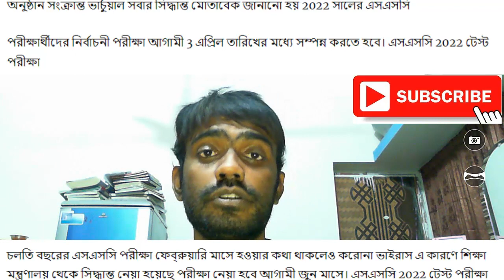SSC Test Exam 2022 date| এসএসসি ২০২২ টেস্ট পরীক্ষার তারিখ | এসএসসি ২০২২ পরীক্ষা কবে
SSC Test Exam 2022 date | SSC Exam 2022| SSC Porikkha 2022 | এসএসসি পরীক্ষা কবে
SSC and HSC students will be very benefited by this bangla tutorial. Happy School always try to present a easy method to understand in a sort time. Here we discuss about SSC 2022 ict examination update.here we discuss about ssc 2022 test exam update and final SSC 2022 exam date
Course Teacher:
Oleik Roy

SSC students are requested to like and then comment your problem. Happy School will give you solution in comment box.

Oleik roy is the best ict teacher for SSC students.